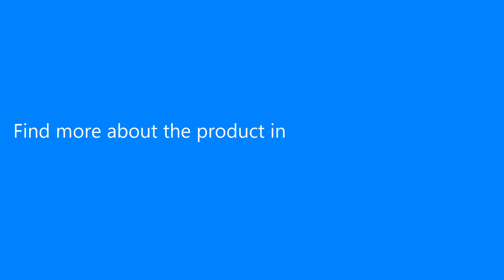1 Pcs Environmental Silicone Double Sided Pet Massage Bath Brush Glove